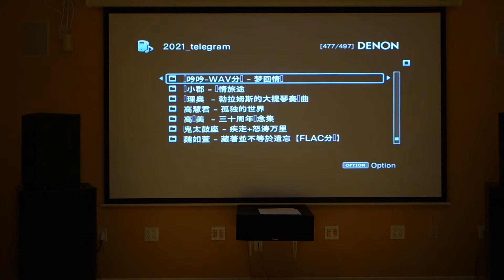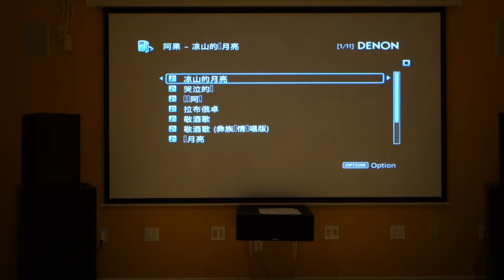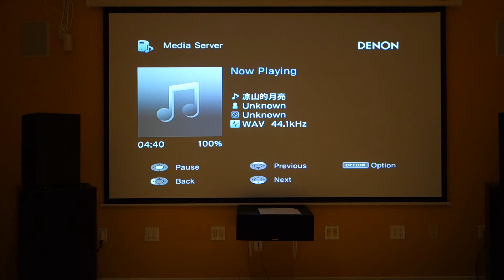Denon AVR-X4000 测试，立体声，DTS，多声道立体声. My home theater Denon AVR-X4000, stereo DTS, multi-channel stereo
应网友要求，测试我的音响系统。

我不觉得我可以录制出来， 环绕的声音

录像设备： SONY RX100 II

Denon AVR-X4000
接的5.0系统
Speaker 前置，JBL CF 150
环绕，KOSS M/504
中置:PARADIGM C-300

Test my sound system at the request of netizens.

I don’t think I can record, surround sound

Video equipment: SONY RX100 II

Denon AVR-X4000
5.0 system
Speaker front, JBL CF 150
Surround, KOSS M/504
Center: PARADIGM C-300